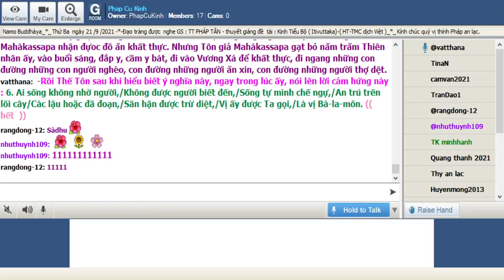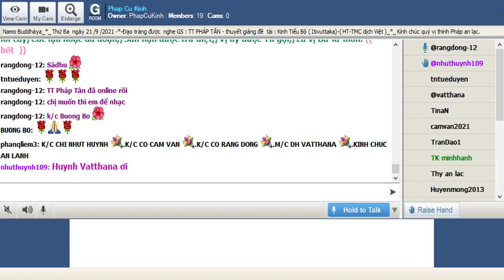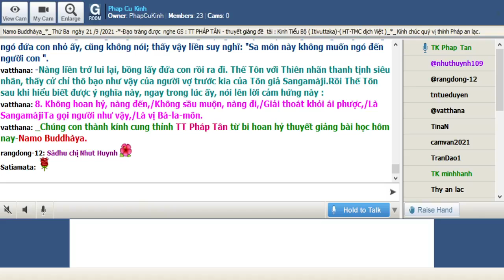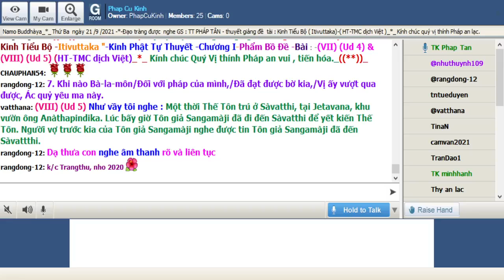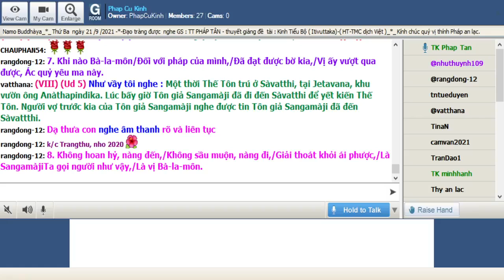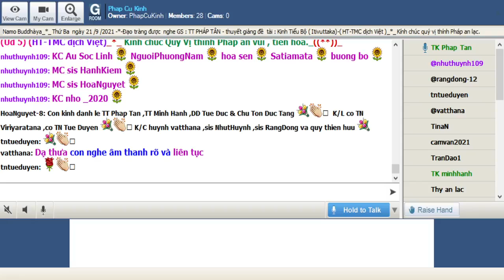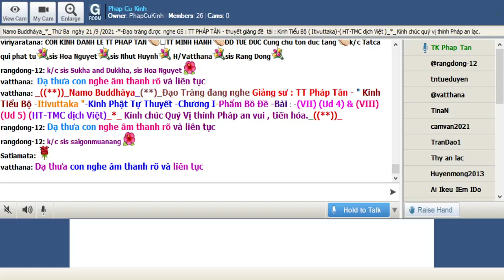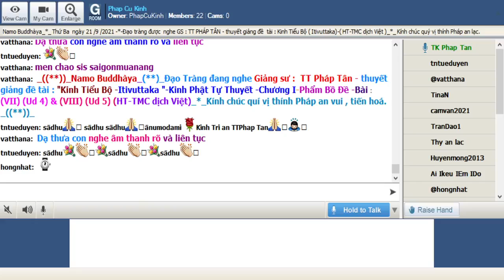21-09-2021_Room PhapCuKinhChuyenDDe.TT Pháp Tân giảng Kinh Tiểu Bộ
PhapCuKinhChuyenDDe Thứ Ba Sep 21-2021.TT Pháp Tân - thuyết giảng đề tài : "Kinh Tiểu Bộ - ( Itivuttaka )-Kinh Phật Tự Thuyết -Chương I-Phẩm Bồ Đề-Bài -(VII) (Ud 4)-

@ Bài -(VII) (Ud 4):

-Như vầy tôi nghe : Một thời Thế Tôn trú ở Pàtali tại Ajakalàpaka, chỗ ở của Dạ-xoa Ajakalàpa. Lúc bấy giờ Thế Tôn đang ngồi ngoài trời, trong đêm tối đen, và trời mưa từng hột xuống.

-Rồi Dạ-xoa Ajakalàpaka muốn làm cho Thế Tôn sợ hãi, hoảng sợ, lông tóc dựng ngược, đi đến Thế Tôn, sau khi đến, ba lần nói lên gần Thế Tôn tiếng gào thét của mình là Akkulopakkulo: "Này Sa môn, có con quỷ cho Ông ".

Thế Tôn sau khi hiểu biết ý nghĩa này, ngay trong lúc ấy nói lên lời cảm hứng này : 7. Khi nào Bà-la-môn/Ðối với pháp của mình,/Ðã đạt được bờ kia,/Vị ấy vượt qua được,Ác quỷ yêu ma này.

@. VIII) (Ud 5) Như vầy tôi nghe : Một thời Thế Tôn trú ở Sàvatthi, tại Jetavana, khu vườn ông Anàthapindika. Lúc bấy giờ Tôn giả Sangamàji đã đi đến Sàvatthi để yết kiến Thế Tôn. Người vợ trước kia của Tôn giả Sangamàji nghe được tin Tôn giả Sangamàji đã đến Sàvattthi.

-Nàng liền dắt người con đi đến Jetavana. Lúc bấy giờ Tôn giả Sangamàji đang ngồi dưới gốc cây đề nghỉ ban ngày. Rồi người vợ trước đây của Tôn giả Sangamàji, đi đến Tông Giả Sangamàji, sau khi đến, nói lên với Tôn giả Sangamàji:

-Tôn giả Sangamàji không có ngó đến đứa nhỏ ấy, cũng không nói gì. Rồi người vợ trước kia của Tôn giả Sangamàji sau khi đi không xa, ngó lui lại thấy Tôn giả Sangamàji không ngó đứa con nhỏ ấy, cũng không nói; thấy vậy liền suy nghĩ: "Sa môn này không muốn ngó đến người con ".

-Nàng liền trở lui lại, bồng lấy đứa con rồi ra đi. Thế Tôn với Thiên nhãn thanh tịnh siêu nhân, thấy cử chỉ thô bạo như vậy của người vợ trước kia của Tôn giả Sangamàji.Rồi Thế Tôn sau khi hiểu biết được ý nghĩa này, ngay trong lúc ấy, nói lên lời cảm hứng này :

8. Không hoan hỷ, nàng đến,/Không sầu muộn, nàng đi,/Giải thoát khỏi ái phược,/Là SangamàjiTa gọi người như vậy,/Là vị Bà-la-môn.